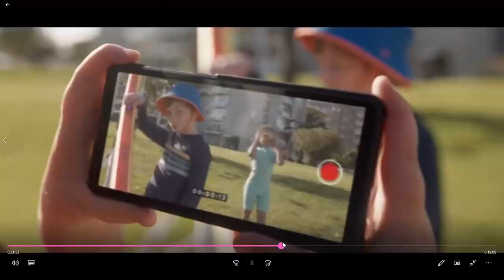more 9 Sydney 2023 promos 27/12/22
more ones i recorded